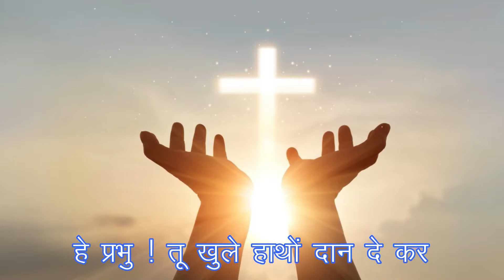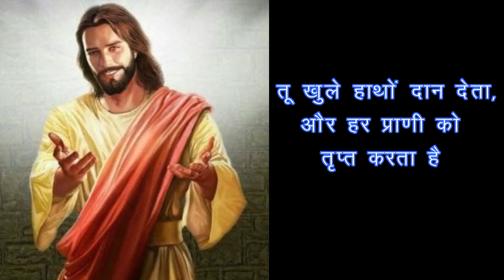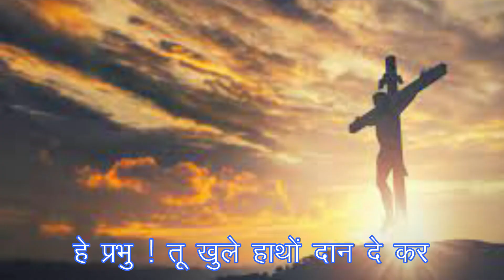Psalm-144 (17th Sunday year - B)